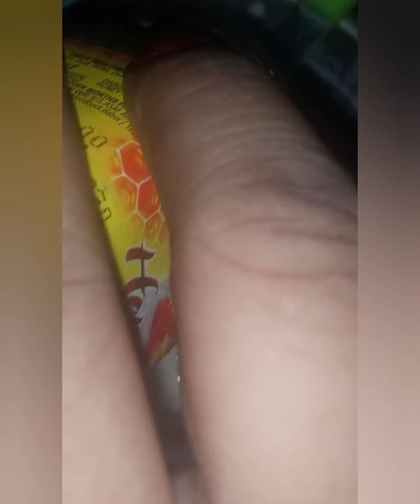Homemade hair spa // 100 % magical results